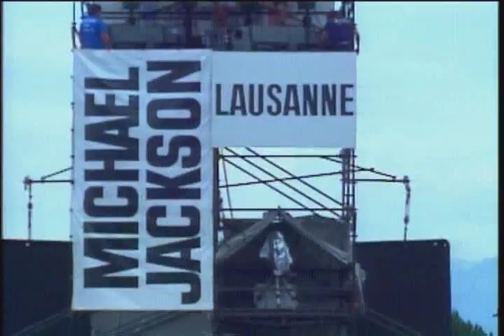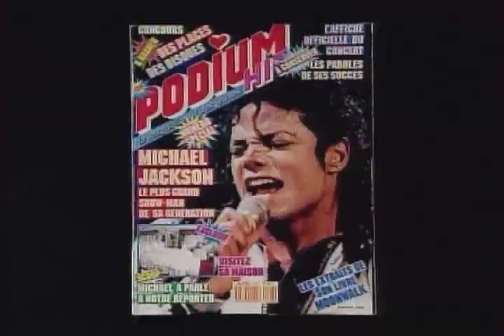Michael jackson - Brace yourself Dangerous The Short Films Introduccion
Michael Jackson Dangerous The Short Films